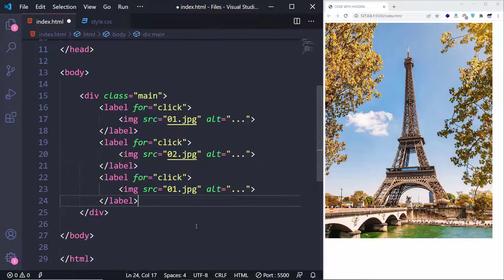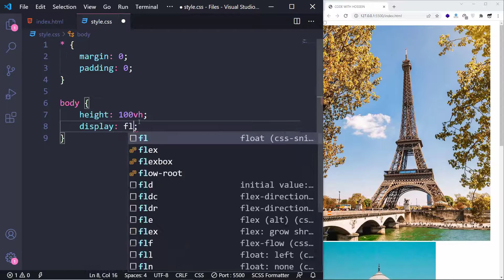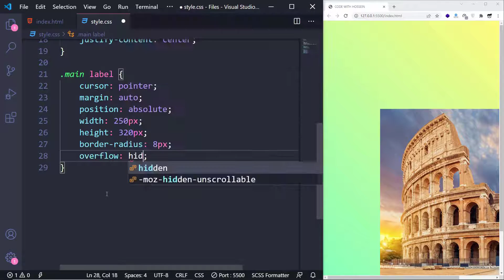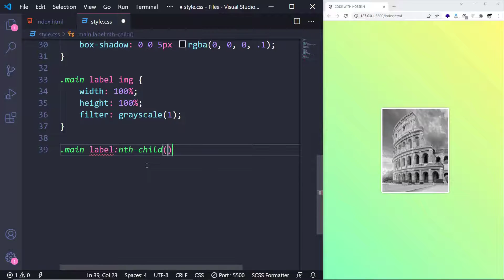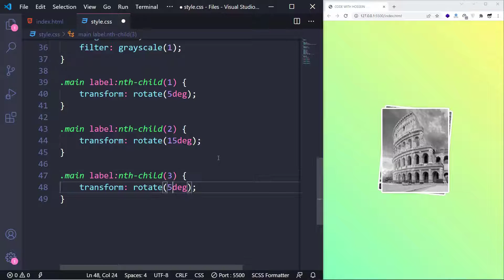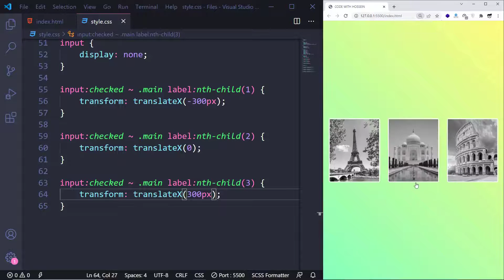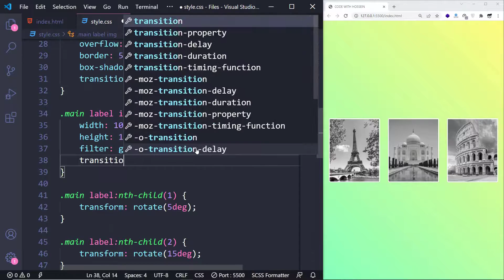CSS Image Gallery with Hover Effect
Hey guys! Hope you're doing well. In today's tutorial, I'll teach how to design an amazing CSS Image Gallery with Hover Effect on the images! You can also download the source code through the link below 😉

The interesting thing is that in this design I handled the click event using only CSS! You know how? if you don't this video is highly recommended. However we usually handle click events using JavaScript!